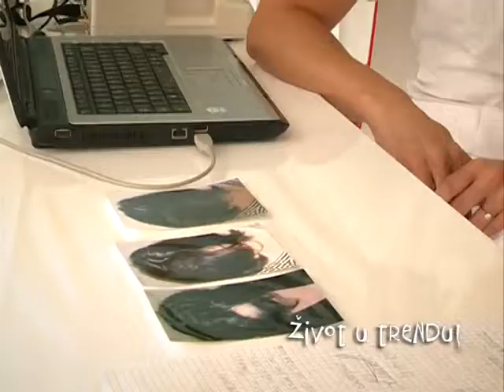Alopecia areata - opadanje kose na pečate